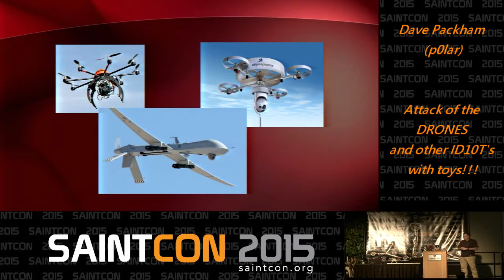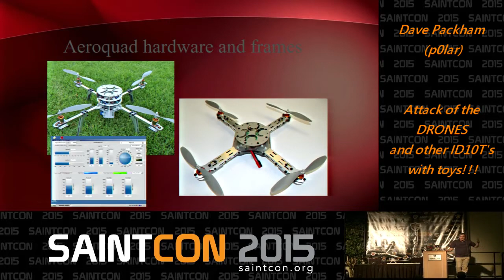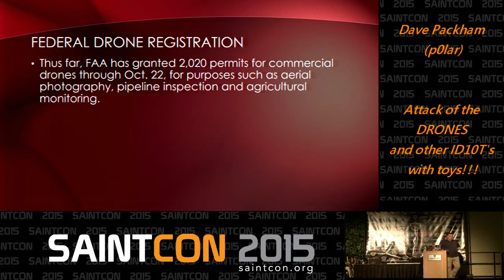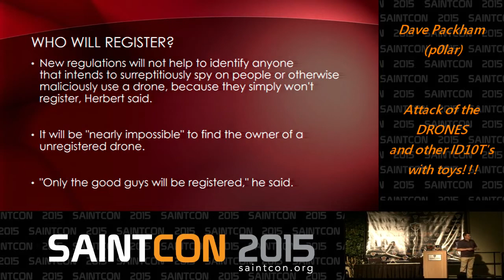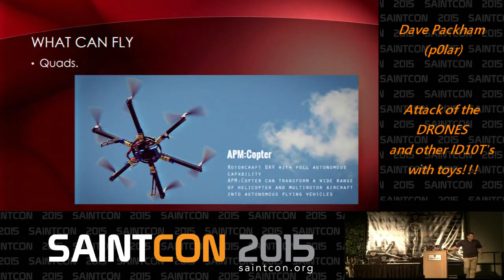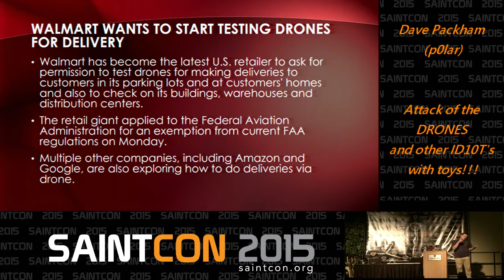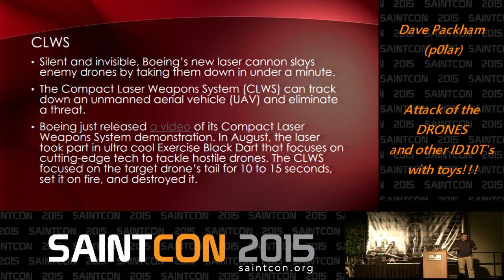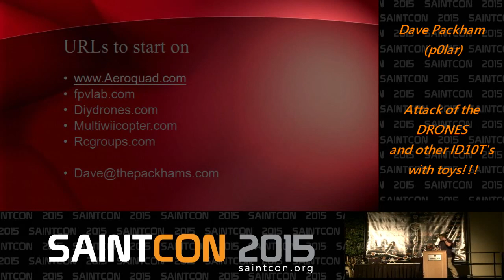Attack of the DRONES and other ID10T’s with toys!!!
Dave Packham (p0lar)

No matter what you call them, this new tech has been the hot topic in consumer electronics. Some people love them and others fear them. Some see the uses and others are concerned about privacy. It seems that the only point that everyone agrees on is that the technology has advanced significantly faster than the regulations. In what has become at times a battle between industry and the FAA Dave Packham will discuss current trends in unmanned aerial technology, uses in digital media, and the current state of the legal regulations drafted by the FAA.